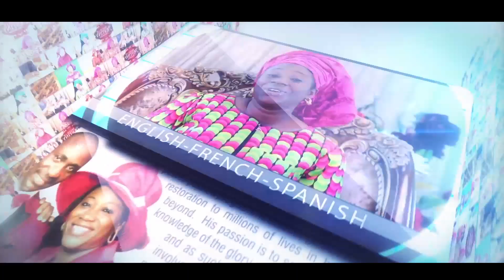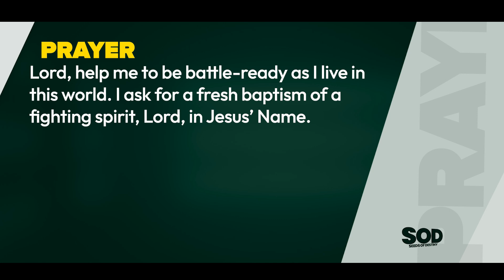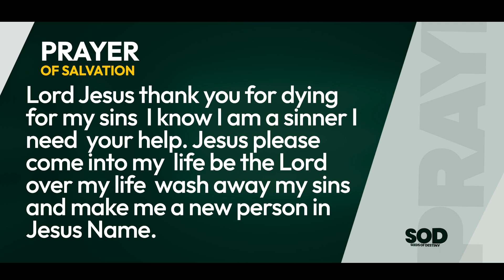SEEDS OF DESTINY - SATURDAY, OCTOBER 26, 2024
TOPIC: THE WORLD OF BATTLE
SCRIPTURE: And from the days of John the Baptist until now the kingdom of heaven suffereth violence, and the violent take it by force.

Matthew 11:12

THOUGHT FOR THE DAY: one reason why we need a brutal, aggressive, fighting spirit is that, we live in a world of battles.

The truth is, whether you are interested or not, there is a wrestling going on. This is the fact, whether you offend someone or not, you must wrestle.

Beloved, always remember that we live in a world of battles so you can equip yourself to fight the battles of life.

Remember this: One reason why we need a brutal, aggressive, fighting spirit is that, we live in a world of battles.
ASSIGNMENT:
1. Always equip yourself with the mentality that the world is a battle ground.
2. Ask God to baptize you with a fighting spirit.

PRAYER: Lord, help me to be battle-ready as I live in this world. I ask for a fresh baptism of a fighting spirit, Lord, in Jesus’ Name.